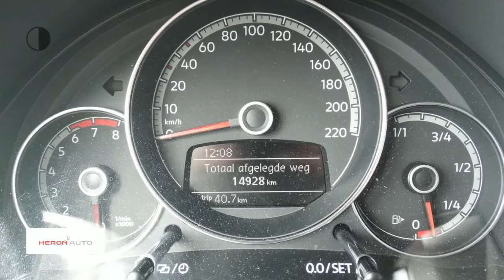Volkswagen up! 1.0 60PK 5-DRS Move Up! | Airco | Radio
Gem. verbruik: 4,0 l/100km
Verbruik stad: 4,0 l/100km
Verbruik snelweg: 3,0 l/100km
Emissie: 96,0 g/km
Energielabel: B

Merk: Volkswagen
Model: up!
Type: 1.0 60PK 5-DRS Move Up! | Airco | Radio |
Bouwjaar: 2017
Vermogen: 60 kW
Cilinderinhoud: 999 cc
Aantal cilinders: 3
Brandstof: benzine
Uitstootklasse: euro 6
Transmissie: handgeschakeld
Gewicht (leeg): 834 kg
Carrosserievorm: hatchback (3 drs)
Kleur: zwart

Accessoires:
* Achterbank neerklapbaar
* Achterbank neerklapbaar (ongelijke delen)
* Afdekscherm bagageruimte
* Airbags voor
* Bandenspanningscontrole
* Getint glas
* Gordijnairbags voor
* Hoofdsteunen achter
* In hoogte verstelbaar stuur
* Radio
* Radio voorbereiding
* Stuurbekrachtiging
* Toerenteller
* Warmtewerend glas
* Zij-airbags voor
Omschrijving:
Bedankt  voor het bezoeken van onze occassion bij Heron Auto de Audi, Seat, Skoda en Volkswagen Dealer.  Heron Auto is gevestigd in Noord Holland met zeven vestigingen waarvan onze in Enkhuizen. De website word met de grootst mogelijke zorg bijgehouden waardoor wij het recht houden voor op verkeerde uitvoeringen of verkeerde uitrusting niveaus. Onze occasions worden rijklaar afgeleverd. Wilt u meer zekerheid en garantie? Vraag dan naar onze afleverpakketten. Indien u meer vragen heeft kunt u contact opnemen met Niels Lakenman.

Aanbieder: